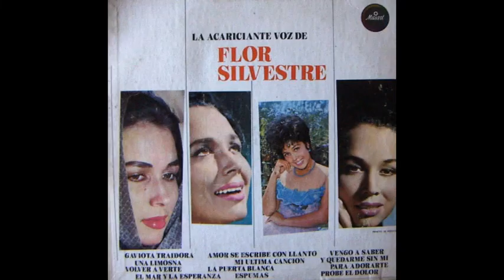Flor Silvestre recuerda a Dolores del Río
Flor Silvestre recuerda lo que opinó Dolores del Río sobre el nombre artístico de la cantante.